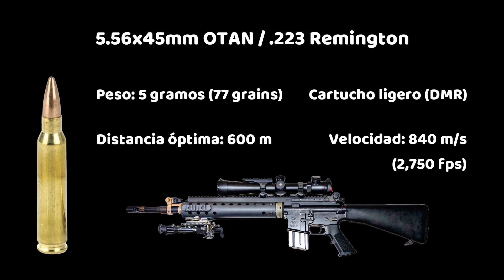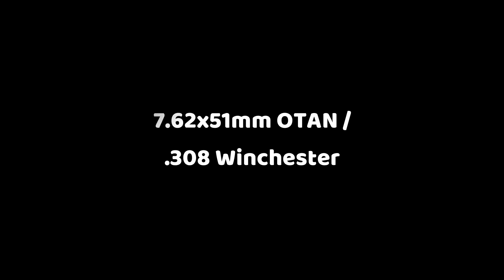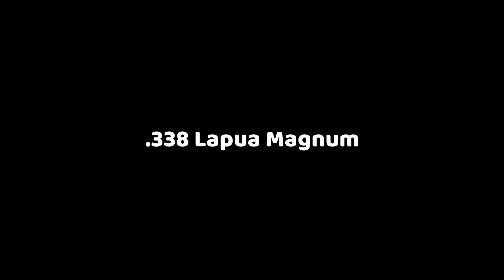¿Cuáles son los Calibres más Usados por un Francotirador?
El calibre .50 BMG, así como el .408 CheyTac son calibres muy bien conocidos gracias a su utilización en videojuegos y películas. Sin embargo, no son los más populares en la vida real. ¿Sabes qué calibres usan más comúnmente los francotiradores en verdaderas situaciones de combate?